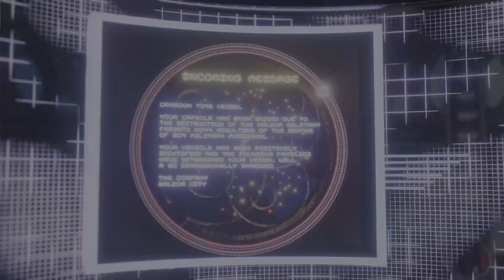Type 36- Part 5 - Kaldor's Revenge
This is the penultimate video for my Type 36 - this puts the pieces in place so I can give the type 36 the send-off I intended.

Note: No TARDIS's were harmed in the making of this video

AND

Buccaneer’s March by Aakash Gandhi